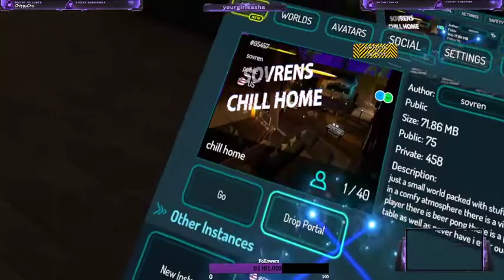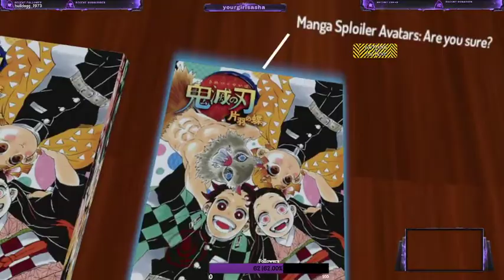Sasha causing Havoc in VRC